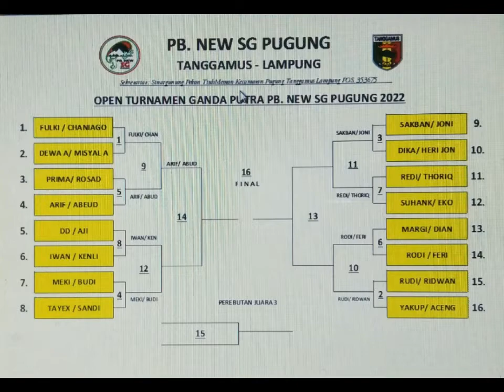PB. New SG Pugung _ Semi Final | Abud/ Arif vs Kenli/Iwan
PB. New SG Pugung _ Perempat Final | Abud/ Arif vs Kenli/Iwan